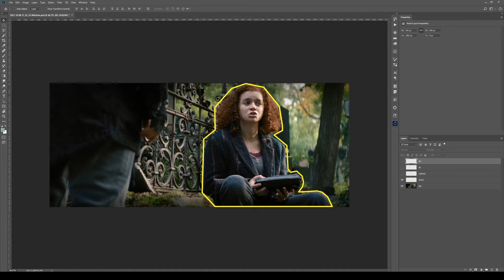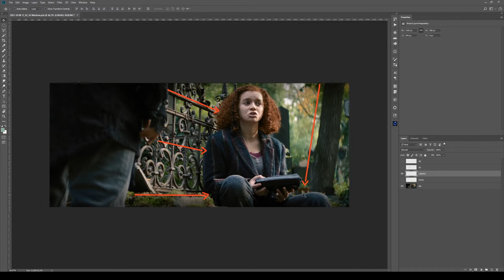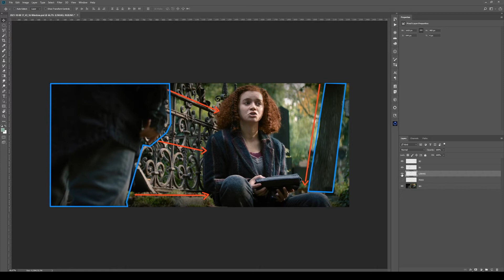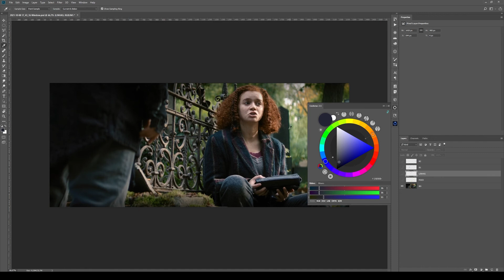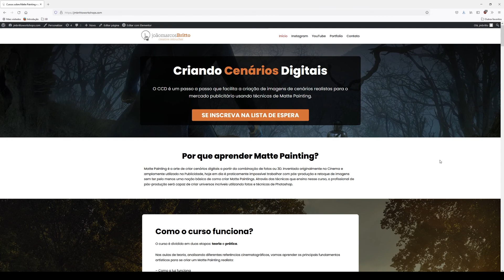Análise de Cenas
Nesse vídeo, eu faço uma breve análise de uma cena da série Falcão e o Soldado Invernal para te mostrar o quanto se pode aprender olhando pra cenas de filmes e séries.